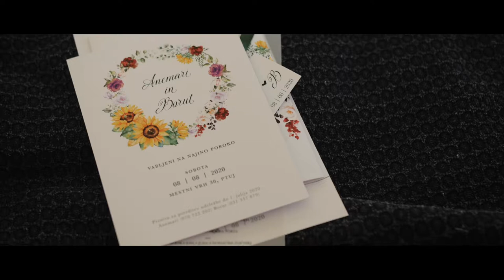Poročni video | Anemari + Borut | Mestni vrh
Lokacija: Mestni vrh, Ptuj
Organizacija: Chic weddings

Avgust 2020